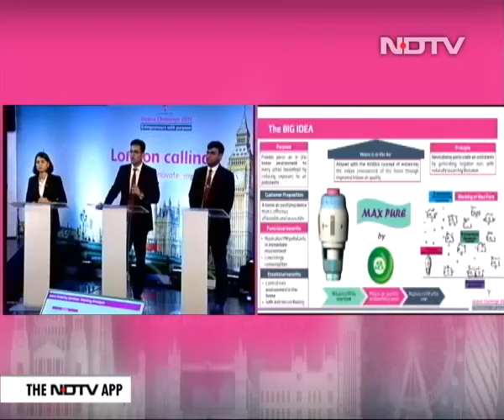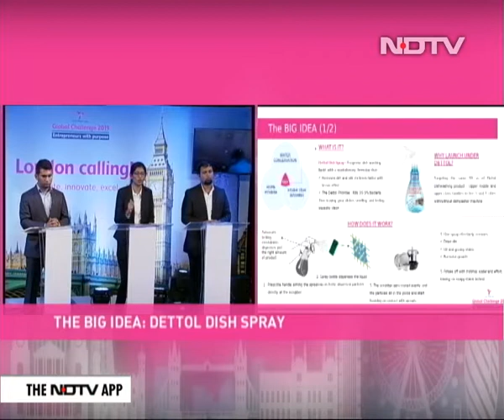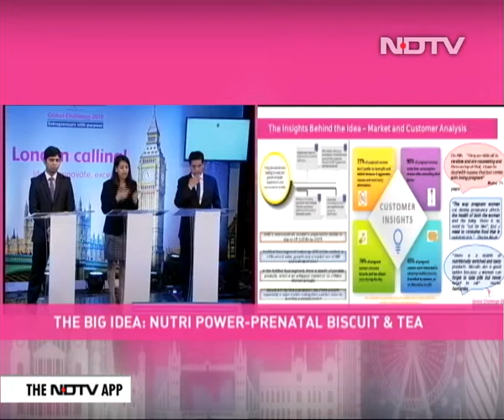Entrepreneurs With Purpose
RB Global challenge 2019, the annual case study competition that is hoping to redefine "out of the box thinking" for students across business schools in India. A breeding ground for entrepreneurs with that smart idea that can transform India. Solutions that can address India's socio-economic needs. Students were asked to take up any social issue related to health and hygiene and to come up with their big idea to solve it through RB product innovation, service innovation or RB brand extension. The national winner will represent India in the global finale in London and compete with teams with big ideas from over 100 colleges from 12 other countries.